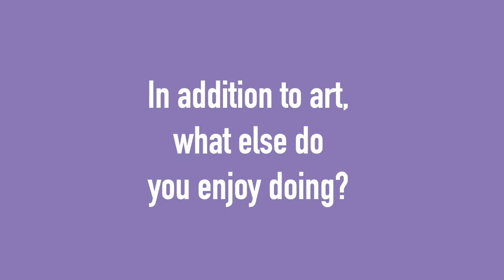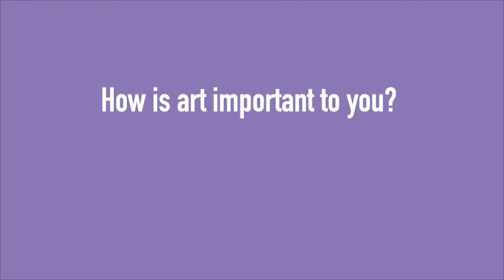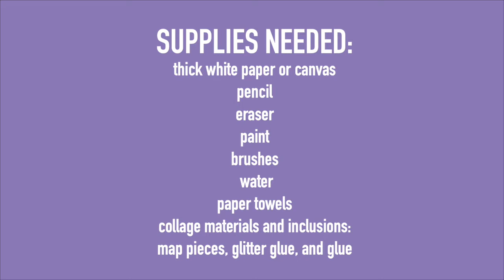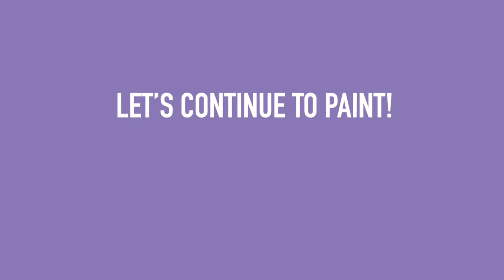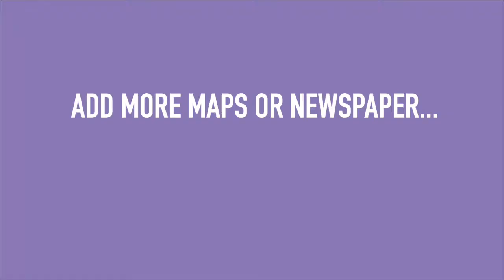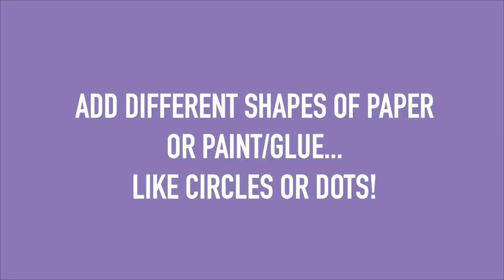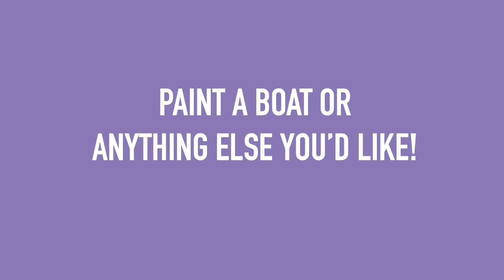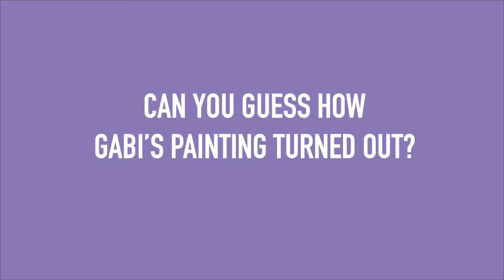Let's Get Creative: Meet the Artist - Gabi Dedek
Join us for a very special Meet the Artist session with artist Gabi Dedek of the AbilityPath art program! We’ll kick off the session with an interview and ask Gabi about her creative path. Then she’ll show us how to make simple line drawings that she transforms into colorful mixed media paintings using pieces of maps and glue.

Materials Needed: Thick white paper or canvas, pencil, eraser, paint, brushes, water, paper towels, collage materials and inclusions (map pieces, glitter glue, and glue)

Let’s Get Creative! is supported, in part, by a Cultural Affairs grant from the City of San José.